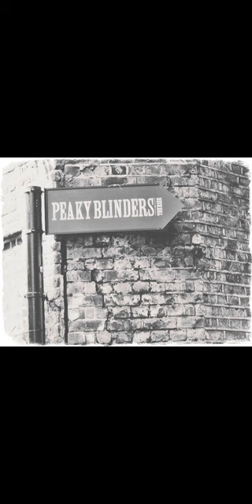28 December 2022